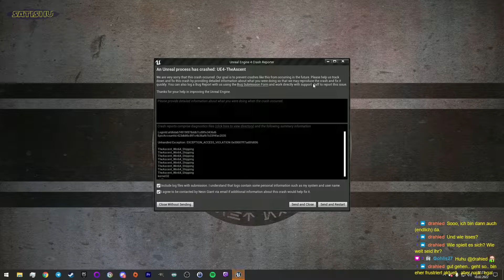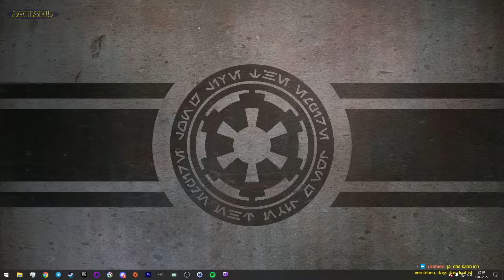Vier Spieler, ein Raketenwerfer und ein Absturz. | The Ascent | Ep. 8